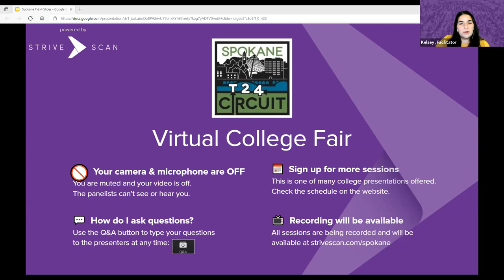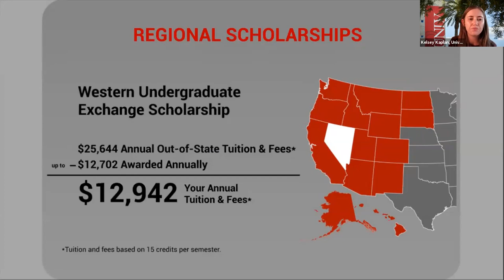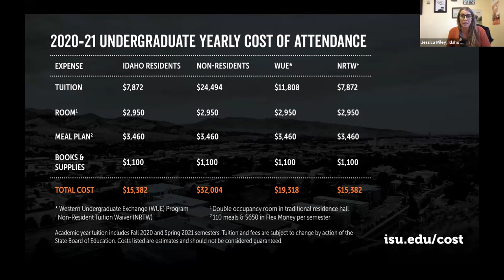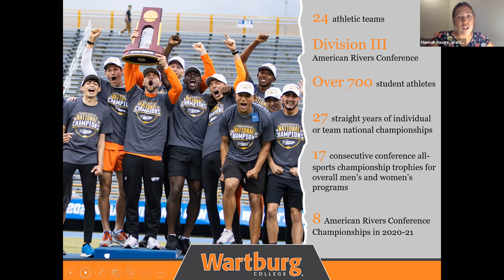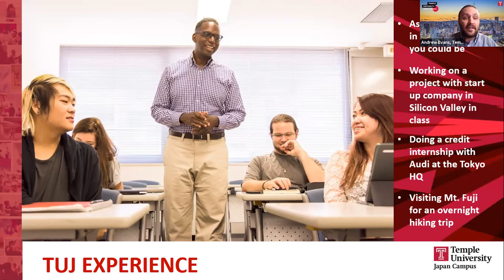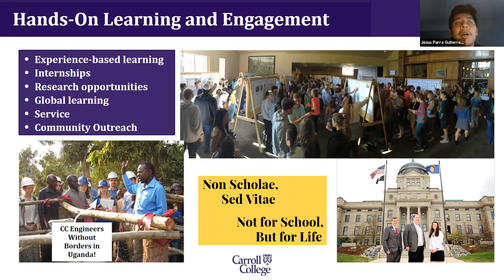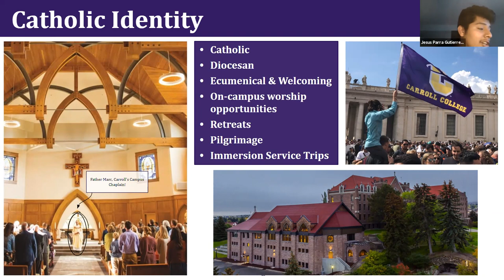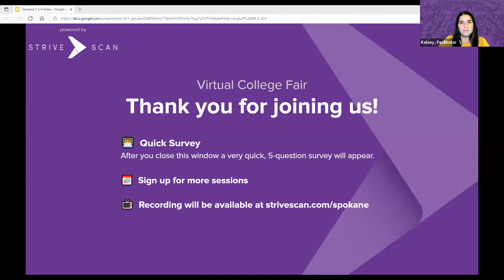Session A6 - Spokane T24 Virtual Fair - October 6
In this session, you will hear from the following institutions:
Idaho State University
Wartburg College
Temple University, Japan Campus
Carroll College